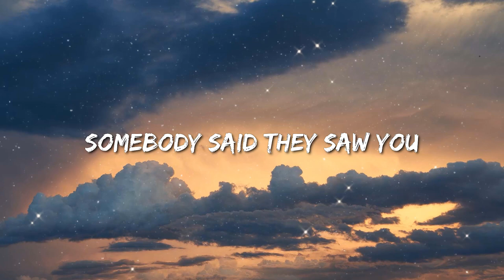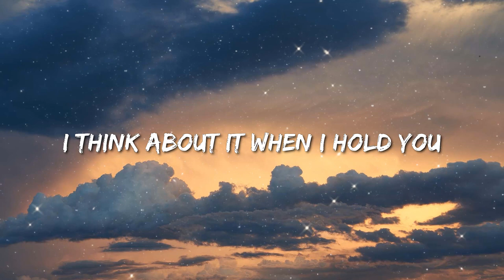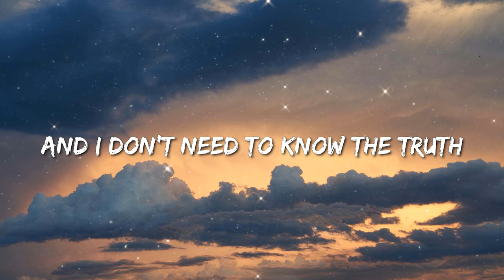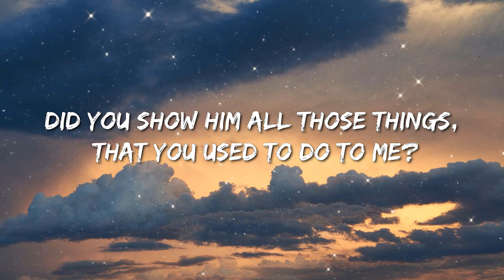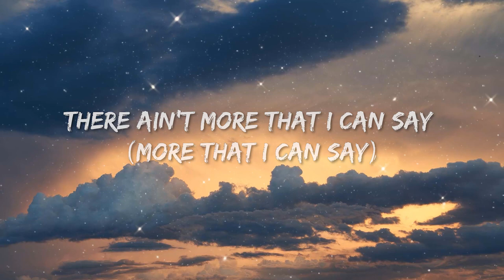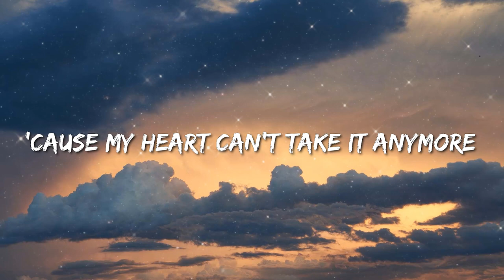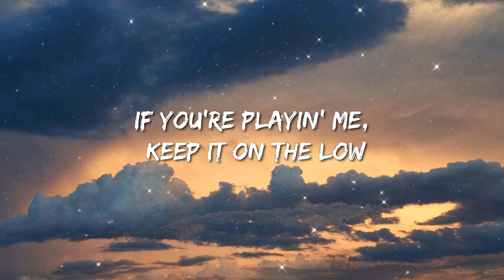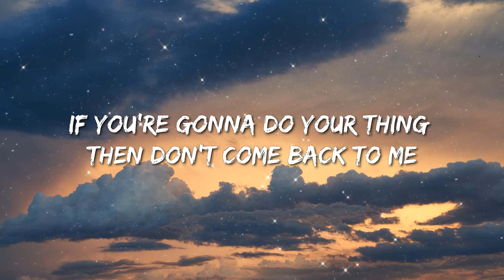Metro Boomin, The Weeknd, 21 Savage - Creepin' (Lyrics) - Jordan Davis, Bailey Zimmerman, Eslabon Ar